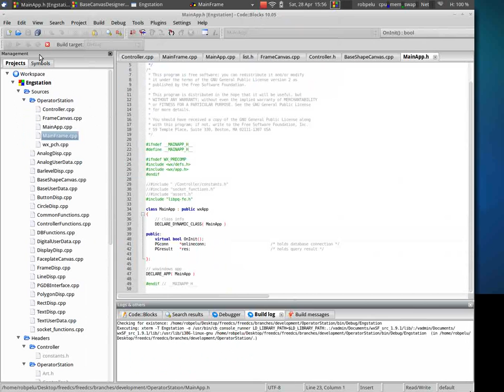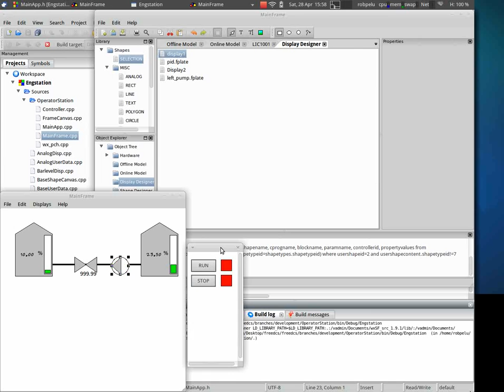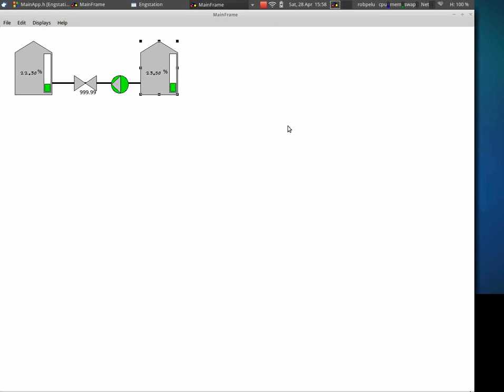freedcs-2.ogv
The display designer is showed inside the engineering station and then the display is loaded.
Within the operator station the display is opened and is showing live data from the controller.
Then some values are forced in the engineering station to show that they are linked to the display. Also the idea of faceplates is almost implemented and the pump can be started and stopped from there.